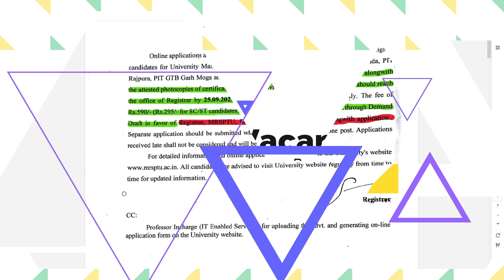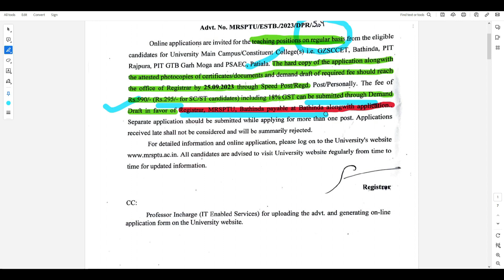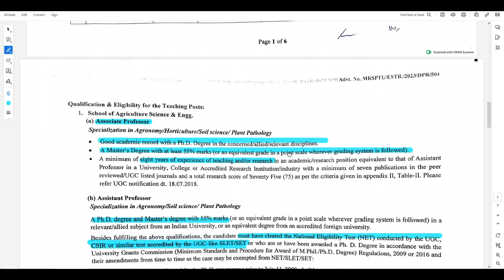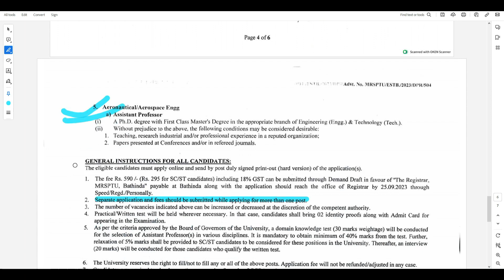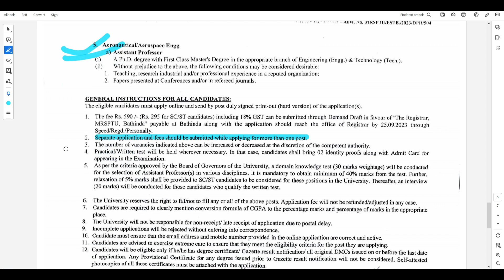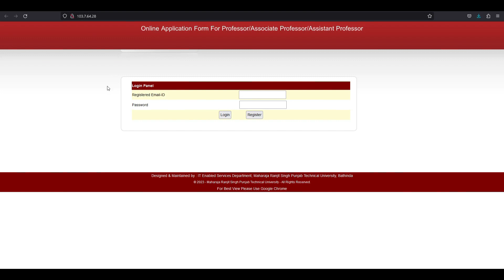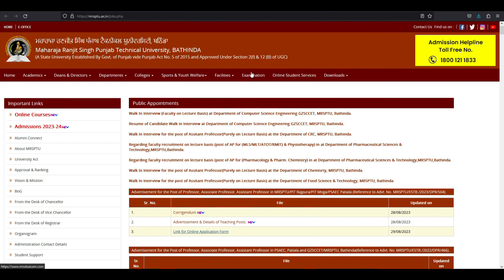Regular Assistant Professor Vacancies | Associate Professor | MRSPTU Teaching Vacancies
phdadmission
assistantprofessorvacancy
associateProfessorvacancy
professorvacancy
Mrsptu bathinda
mrsptu bathinda punjab
maharaja ranjit singh punjab technical university
Mrsptu recruitment 2023
Regular Assistant Professor Vacancy 2023
Mrsptu assistant professor vacancy
Associate Professor Vacancy
Professor vacancy
Punjab assistant professor vacancy 2023